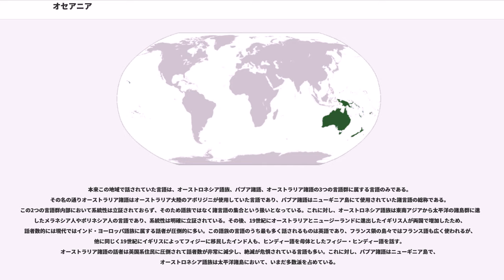オセアニア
オセアニア（）は、六大州の一つ。大洋州（たいようしゅう）。

一般的な解釈では、オーストラリア大陸、ニュージーランドを含むポリネシア、ニューギニアを含むメラネシア、そしてミクロネシア全体を指す。狭義にはオーストラリア大陸を含めない。また、最も広く解釈すると太平洋上の陸地のすべてを指して使われる。すなわち、この解釈では日本、台湾、フィリピン、インドネシアおよび、ハワイ州、ガラパゴス諸島、イースター島、アリューシャン列島まで含まれるが、一般的ではない。

六大州中最小の州であり、その小さな陸地面積のうちオーストラリア大陸が86%を占め、さらに島々の中で最も大きなニューギニア島とニュージーランドを含めると98%にもなる。残りは、太平洋の中に点在する小さな島々であり、それがオセアニア（大洋の州）との州名の由来にもなった。これらの諸島は陸地面積こそ小さいものの、マレー・ポリネシア系民族が独特の航海術によって隅々まで植民しており、独自の海洋文明を築いていた。ここでは広義のオセアニアを扱う。オセアニアの人口は約3567万人である。

これらの3地域の名称は、ヨーロッパ人探検家たちによる命名が始まりである。1756年、フランス人探検家シャルル・ブロス(Charles Brosses)「多くの島々」を意味するギリシャ語の「ポリネシア」を太平洋全島々の総称として用いたのがはじまりである。その後、同じくフランスの探検家デュモン＝デュルヴィユ(J-S-C Dumont D'Urville)がオセアニア島嶼部を3地区に分けることを考えだし、1831年にパリの地理学会で公表した。現在は、この案を基本的に踏襲している。「メラネシア」はギリシャ語で「黒い島々」を意味し、「ミクロネシア」はギリシャ語で「小さな島々」を意味することから名づけられた。

オセアニアは、南西端にある一つの巨大な陸塊であるオーストラリア大陸と、オーストラリアの北に位置するニューギニア島と同じく東に位置するニュージーランド南北島というやや大きな2つの島、そしてその北から東にかけて広がる広大な太平洋と、その中に点在する無数の小さな島々からなる。この島々は、もっとも北に位置しほとんどが小さな環礁からなるミクロネシア、オーストラリアとミクロネシアの間に位置し、ニューギニア島を含み、やや大きな火山島や標高の高い島々が多数を占めるメラネシア、そしてオセアニアの東半分を占め、ニュージーランドやハワイ諸島などの大きな島々から小さな環礁までさまざまなタイプの島々が広大な海域に点在するポリネシアの3つの地域に区分されている。

地質学的には、オーストラリア大陸はいわゆる安定陸塊であり、東端を南北に走るグレートディバイディング山脈のみが古期造山帯に属する。これに対し、ニューギニア島からメラネシア全域を通りニュージーランドまでは環太平洋造山帯に属し、火山活動が活発な地域である。しばしば大きな地震が起きる。ハワイ諸島は太平洋プレートの中心に位置しているもののホットスポットであり、非常に活発な火山活動が現代でも続いている。

気候的には、オーストラリア大陸の大部分は亜熱帯高気圧に覆われるため、非常に乾燥した砂漠気候となっている。ただしグレートディバイディング山脈の東側および南側には十分な降雨があり、北がサバナ気候、中央部が温暖湿潤気候、南部およびタスマニア島が西岸海洋性気候、南西部が地中海性気候となっていて、オーストラリアの人口の大半はこの地域に居住する。また、大陸南西端のパース周辺は大陸西部としては例外的にやや湿潤であり、地中海性気候となっている。太平洋上の島々やニューギニア島は緯度の低いことや海からの水蒸気が大量の降雨をもたらすため、多くは熱帯雨林気候となっている。ただし、降雨量は火山島とサンゴ礁島では異なり、火山島の方がより多い降雨に恵まれることが多い。これは海からの風は火山島にあたって大量の降雨をもたらすのに対し、標高の低いサンゴ礁島ではそういったことが起こらないためである。また、サンゴ礁島は地質が石灰岩であるため土壌の透水性が高く、少ない降雨も多くがすぐに地中に浸透してしまうため、水資源の確保が困難な島々が多い。

ニュージーランドは降雨量は多いものの緯度が高いために気温が低く、全島が西岸海洋性気候となっている。

約5～6万年前から3万5000年前、東南アジア方面から現在のオーストラリアやニューギニアの内陸部や沿岸部へ住み始めたのはオーストラロ・メラネシア系（オーストラロイド）の人々であったといわれている。これらの人々...